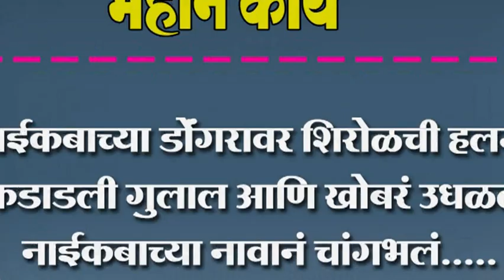नाईकबाच्या डोंगरावर शिरोळची हलगी कडाडली गुलाल आणि खोबरं उधळलं नाईकबाच्या नावानं चांगभलं.....